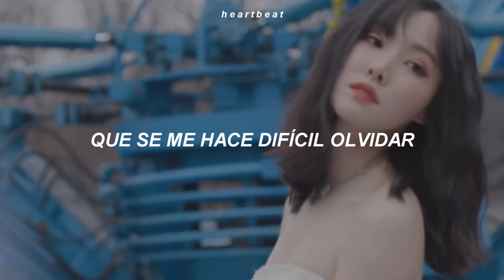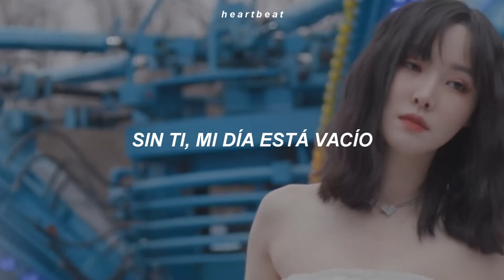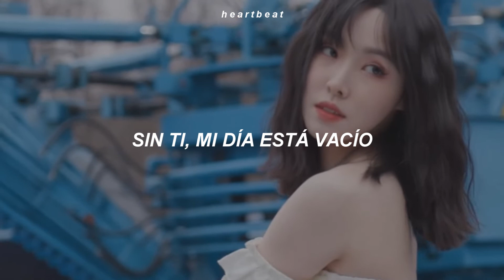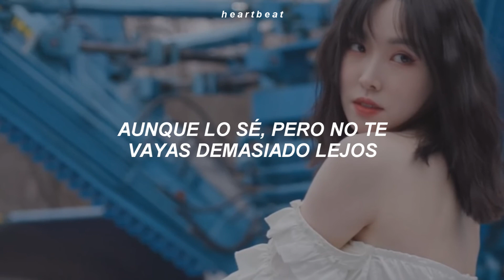Blue Nostalgia — Yuju (Traducida al Español)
💿 | Canción: Blue Nostalgia
 🎤 | Artista: Yuju